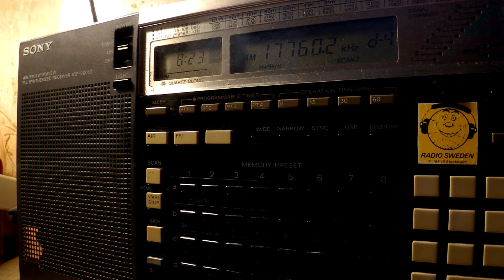26 02 2017 South African Radio League in English to EaAf 0822 on 17760 Meyerton